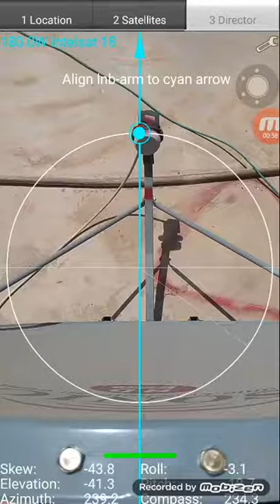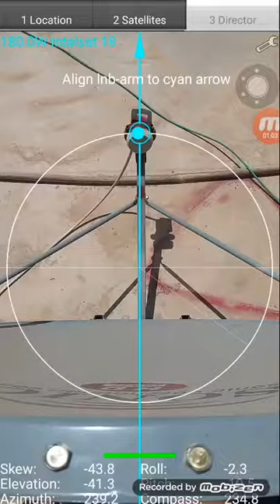چۆنیەتی ڕێکخستنی سێڵی سەتەلایت how to install satellite dish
Kurdistan